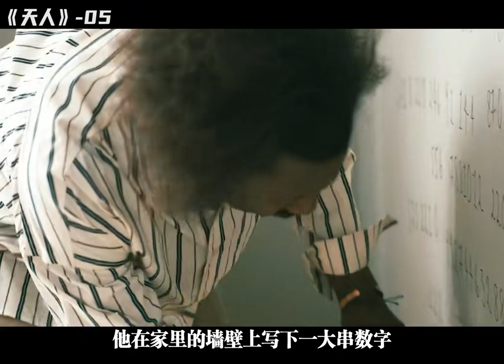黑人創造出了冷核聚變，卻拒絕一流企業的注資